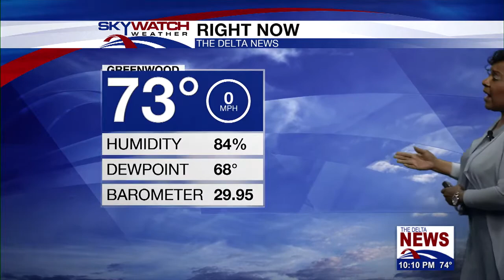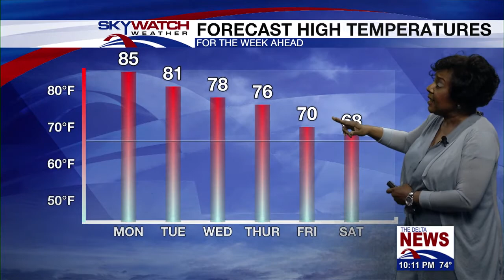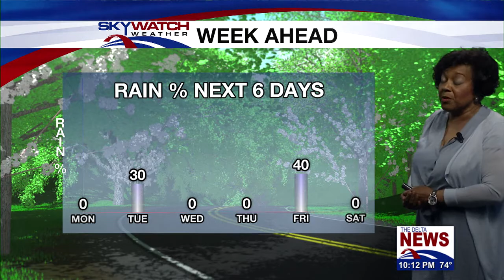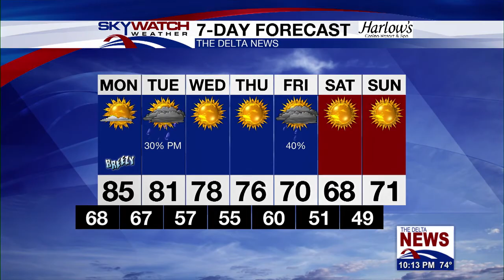PM WEATHER 05-03-2020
Another warm but very pleasant day across the region as high pressure remains influencing our region. This has also helped keep storms off to our north this afternoon. Temperatures have reached into the 80s with a gusty south wind. As moisture continues to move into our region, some patchy fog will be possible tonight in some locations. Overnight lows will be mild in the 60s areawide. Monday should once again be warm with highs in the 80s.